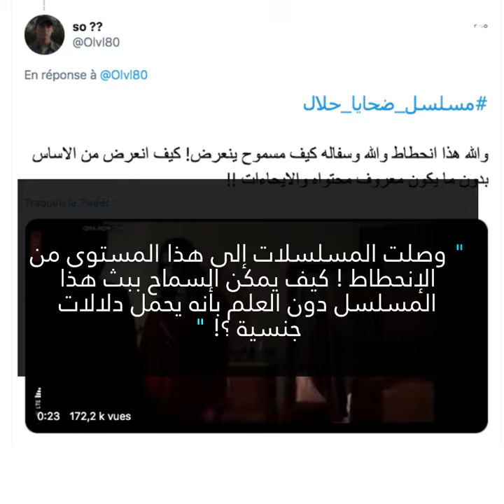الممثلة المغربية نسرين تتزوج مراهقا سعوديا يبلغ من الع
مشاهد في مسلسل سعودي تروِّج إلى التحرش بالأطفال و لزواج المسيار...و السلطات السعودية تتدخل ! 😲